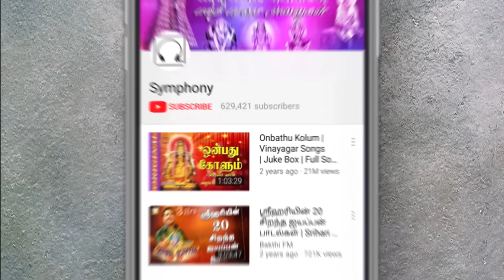தினமும் கேளுங்கள் மிகவும் சக்திவாய்ந்த | அம்மன் கவசம் | Listen Everyday most POWERFUL Amman Kavasam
தினமும் கேளுங்கள் மிகவும் சக்திவாய்ந்த | அம்மன் கவசம் | அம்மன் பக்தி பாடல்கள் பாடியவர் ஸ்ரீஹரி, இசை: பிரதீப், இயற்றியவர்: வே.ஸ்ரீராம் சர்மா
Listen Everyday Amman Kavacham in tamil by Srihari
This Amman Kavacham, amman songs devotional tamil  is from the Sakthi Poojai album produced by Symphony Recording Co: in the year 2002 catalogue number SYM 1217 Music by: Pradeep Lyrics by: V.Sriram Sharma
The compilation of tamil amman songs contains the most famous temples of tamilnadu vekkali amman songs, kaali amman songs, kaliamman urumi melam, mariamman songs, samayapuram amman songs, samayapuram mariamman songs devotional tamil, thiruverkadu karumariamman songs, mangadu kamatchi amman songs, mangadu amman songs, melmaruvathur adhiparasakthi songs, melmaruvathur amman songs on melmaruvathur amma, karumari amman songs, karumariamman songs, karumariamman devotional songs, karumari songs, nagathamman songs punnainallur mariamma song
You can download amman songs tamil, tamil god songs, devotional songs tamil, mariamman songs, l.r.eswari tamil amman songs, அம்மன் பாடல்கள், அம்மன் பாடல், karpura nayagiye kanakavalli full song and complete Symphony releases from our official website